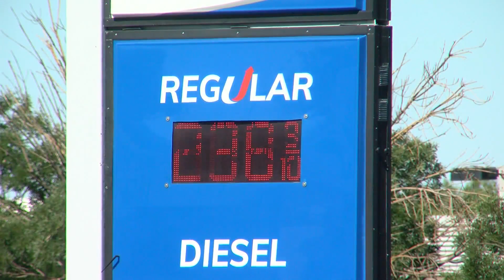Dispensary-gas station sells gas at $2.38